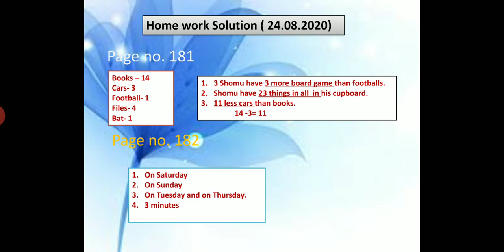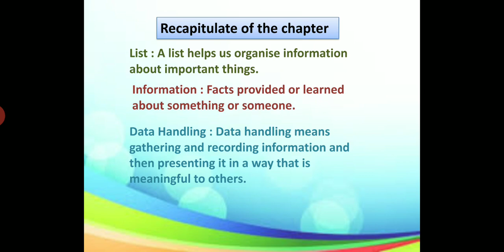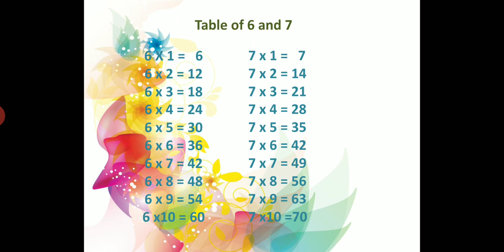STD II Maths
Handling Data